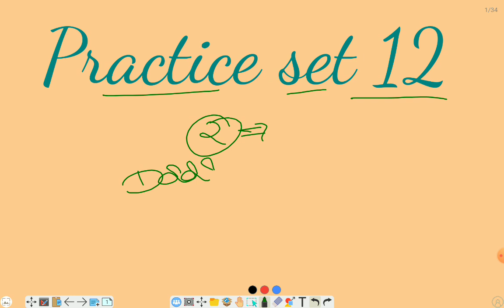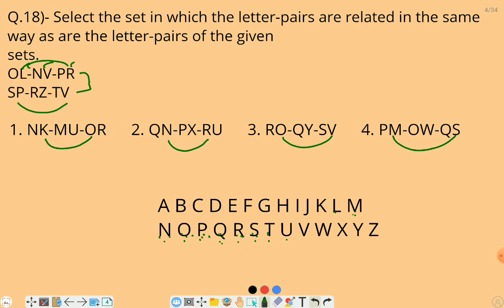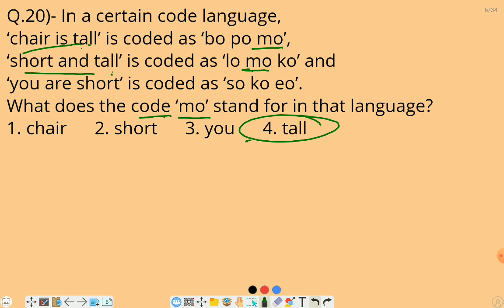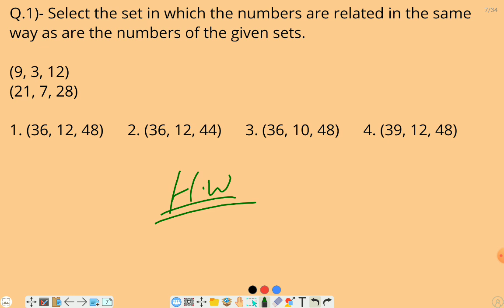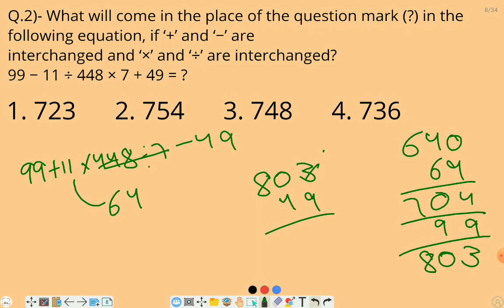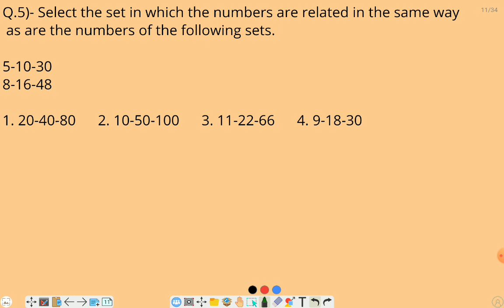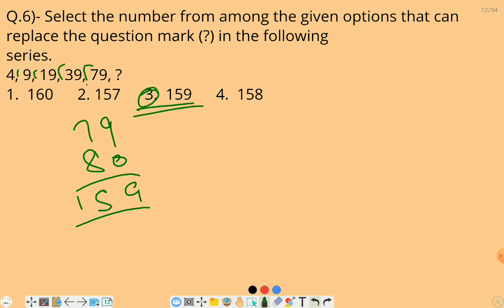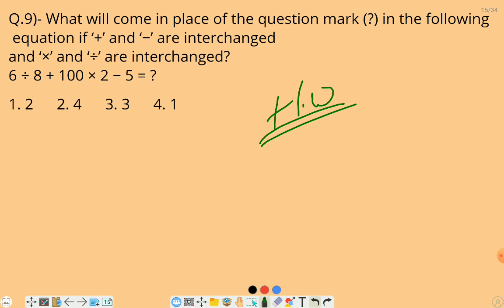DSSSB REASONING || PRACTICE SET 12 |PYQ| MARKS BOOSTER